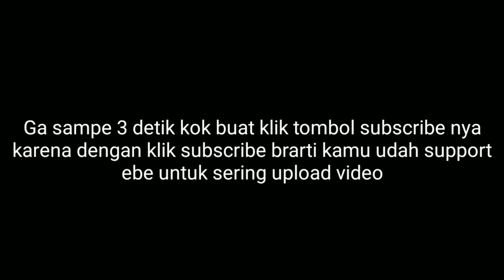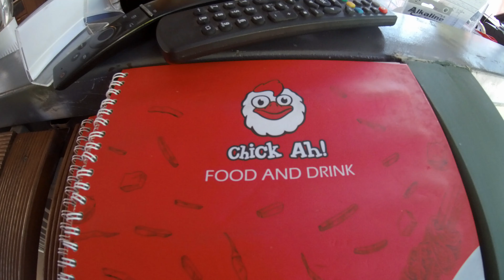NGE VLOG N JALAN Bareng GLENCA CHYSARA and GIE RENDY ( friendship story )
HAI TRIMAKASIH SUDAH NONTON VIDEO NYA EBE YAAAA

THX U GUYSS

JANG LUPA
FOLLOW INSTAGRAM NYA EBE YAAAA